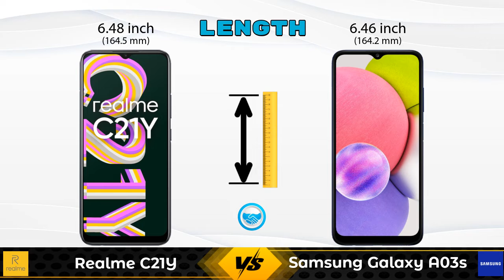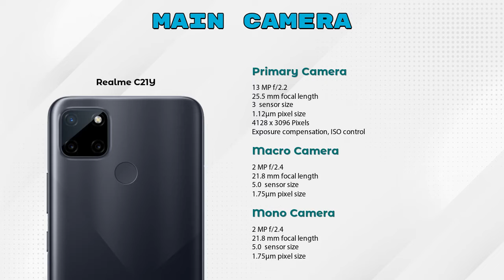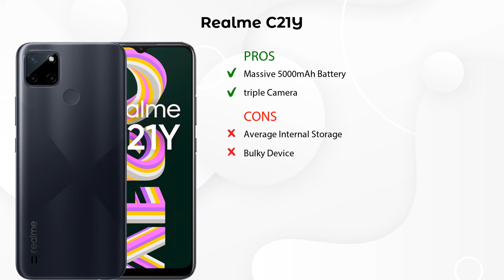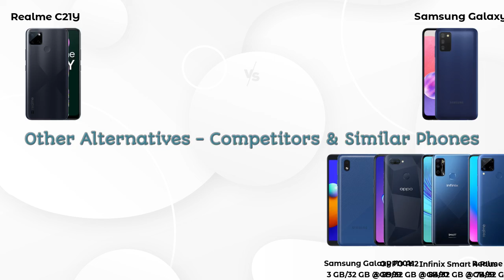Realme C21Y Vs Samsung Galaxy A03s - Full Comparison [Full Specifications]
In this Video we are Comparing Realme C21Y Vs Samsung Galaxy A03s with [Full Specifications].

Variant Details:
3 GB / 32 GB - 8999
4 GB /  64 GB - 9999 (Flipkart)
4 GB /  64 GB - 10000 (Amazon)

Variant Details:
3 GB / 32 GB - 11499
4 GB / 64 GB - 12499 (Flipkart)
4 GB / 64 GB - 11999 (Amazon)

Realme C21Y Vs Samsung Galaxy A03s full specifications
Samsung Galaxy A03s Vs Realme C21Y full specifications
Realme C21Y Vs Samsung Galaxy A03s comparison
Samsung Galaxy A03s Vs Realme C21Y comparison